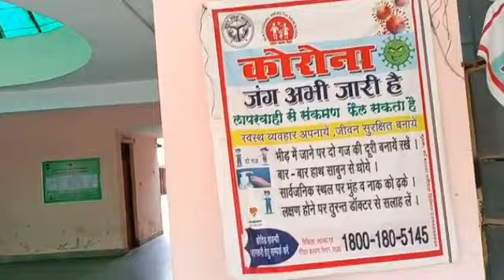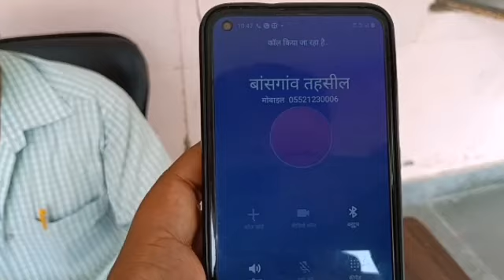Gorakhpur Live|City Newsगोरखपुर की ताजा खबर मे जानिए कौन सा बन्धा टूटा Nonstop News|Bansgaon Sandesh